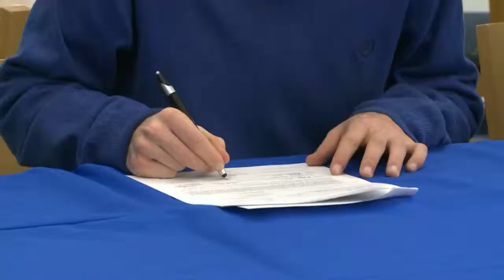Bayley Tow, Kent State Signee